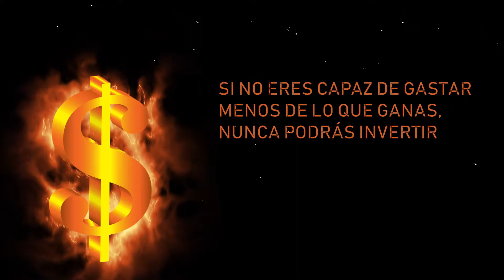7 PASOS PARA SER MILLONARIO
- Como ya imaginarás, llegar a ser millonario no es cosa de un día para otro ni tarea fácil, sin embargo sabiendo los pasos a dar y los hábitos, podemos alcanzar esa meta mucho antes.
Aquí voy a darte 7 pasos a seguir para alcanzar la riqueza en menos tiempo.

Desarrollar un plan financiero por escrito

Decir que quieres ser rico no es suficiente. Es necesario llegar a un plan de trabajo y ponerlo en el papel.
"Los planes por escrito te obligan a hacer el trabajo", dijo Welch. Calcula lo que necesitas para ejecutar el plan.

Ahorrar para invertir, no para gastar

El dinero debe estar siempre en movimiento para generar más dinero. Si ahorras para dejar tu dinero quieto, al final terminarás gastándolo en deudas, compras, comida... así que invierte ese dinero.

Vive por debajo de tus posibilidades

Si no eres capaz de gastar menos de lo que ganas, nunca podrás invertir, por lo tanto nunca serás rico. Es simple matemática.

Olvídate de comprar a crédito

El hecho de no pagar nada ahora puede parecer una idea atractiva, pero es una muerte lenta. Inconscientemente gastas más y luego viene todo de golpe.

Comienza tu propio negocio

La gran mayoría de los millonarios se han hecho ricos por crear una empresa y otros por invertir. Crear empleos es crear riqueza.
Más que dinero, lo que necesitas son ideas, y para eso no hace falta tener dinero, sino educación financiera y creatividad.

Pon a tu dinero a trabajar

Igual que el punto dos. Trata a tu dinero como si fueran empleados; 1000 dólares son 1000 empleados que puestos a trabajar te generarán comisiones.

Fíjate en los grandes

La motivación es lo más importante para tener éxito, y fijándote en los tiburones de tu sector y leyendo sus historias de éxito te asegurarás la motivación.

▶ Adquiere mi primer libro + regalo!

▶ "Creciendo en Internet, Diario de un emprendedor" - ¡Consigue YA mi segundo libro!

▶ Sal de la carrera de la rata con mi Curso Digital

Por cierto, aquí te dejo mi equipo de grabación:

▶Focos de luz